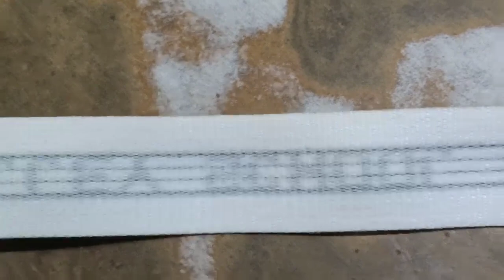Soni Enterprises l School Belt l School All Accessories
Mfrs. & Suppliers of : School Ties, School Belts,
School Logo Badges, Security Tie-Belts & Many More...